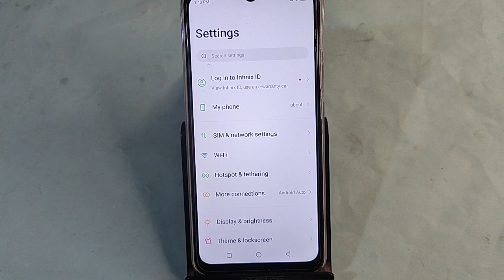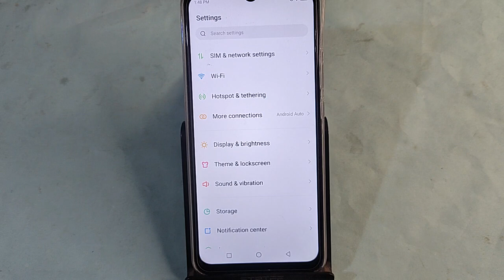Infinix Hot 40i me alarm Kaise hataye, how to off alarm